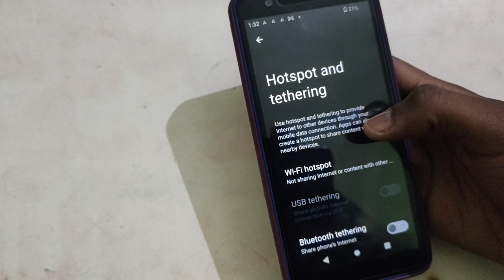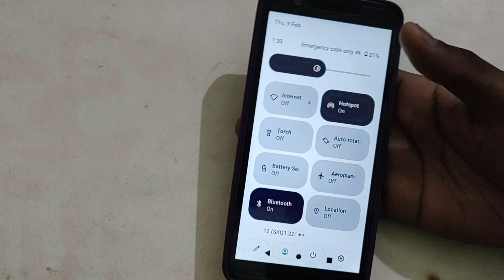Lava Z61, How to turn on off hotspot in Lava Z61, Lava Z61 mein hotspot on off kaisa kare